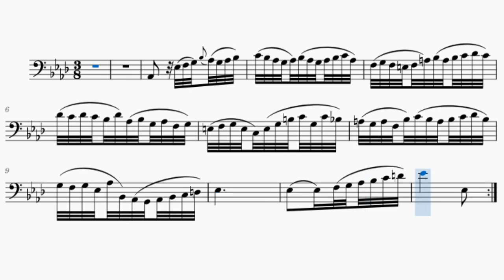Cello 2nd.mov. 114 - 123bars exercise Sym.5 Beethoven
★チェロ　運命　第２楽章　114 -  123小節
Violin Beethoven Sym.5 　2nd  movement   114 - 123 bars

★テンポ、ピッチ大切に、最初はゆっくり。あとで再生速度あげて。
Take care of tempo and pitch, and slowly at first. Increase the playback speed later.

★muse score3.6   OBS26

★軽井沢ファミリーオーケストラ
Karuizawa Family Orchestra

★軽井沢観光協会 / 英語
Karuizawa Tourism Association  / English